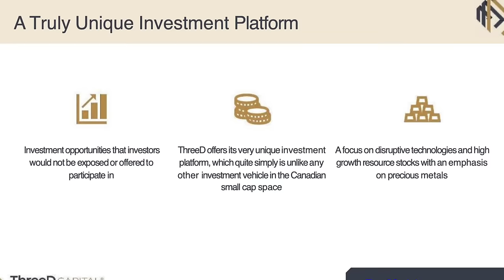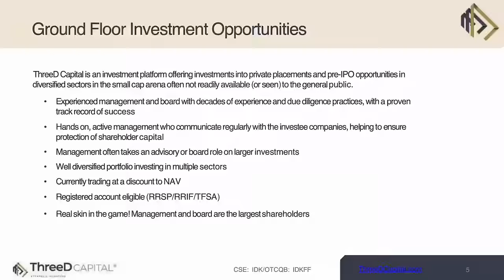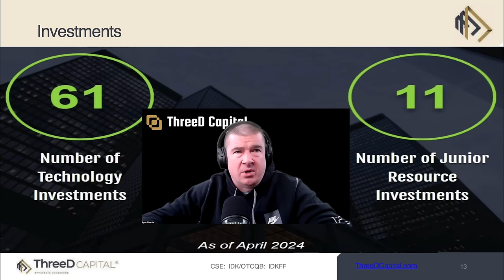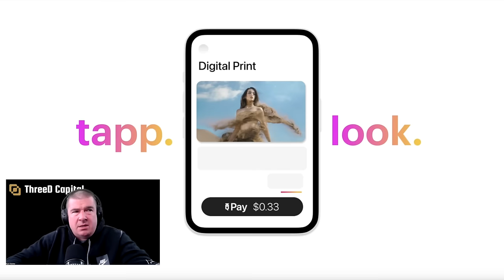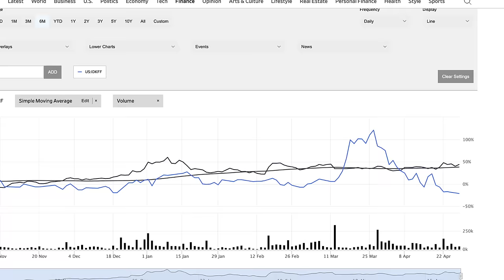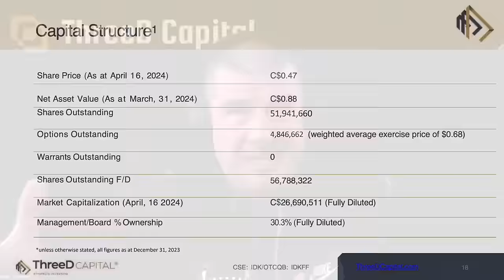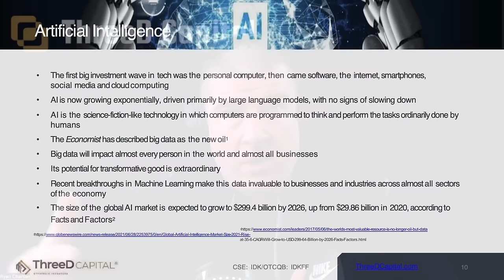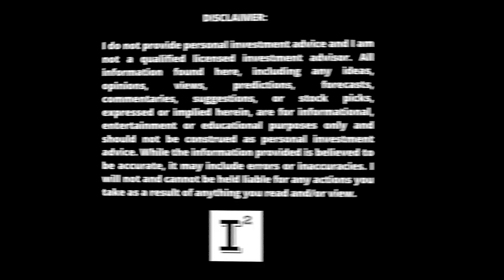ThreeDCapital - Best Micro-Strategy AI Holdings Company in 2024 $IDKFF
ThreeDCapital is the best micro-strategy AI holdings company in 2024. It gives investors a unique opportunity to invest in emerging venture companies in the AI, bio-tech and junior mining space. ThreeDCapital is listed under the ticker symbol $IDKFF.

This review was conducted on behalf of ThreeDCapital and paid for by ThreeDCapital in connection with this video Cornerstone Capital Solutions, LLC and the Independent Investor Channel was paid $500 dollars to provide awareness services on this company.  Investors shall conduct their own due diligence prior to making any investment decisions.

I currently hold no shares in this company as of this date.

✅ INVESTOR TOOLS: 🛠